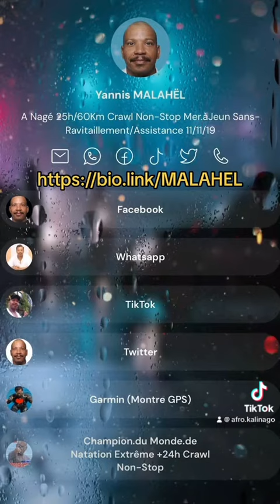La💧DOUCHE🚿 Piscine Naturelle Geyser💦 Marin 🧗🏽‍♂️Pointe des Châteaux🏰 Saint-François Guadeloupe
Vue🕊Aérienne🛩 de 🌞l’Anse💦Kahouanne🗿 Plage🏖 dite💋 La💧DOUCHE🚿 Site🪨de Piscine⚠️Naturelle🚧 et⛲️Geysers💦Marins🧜🏽‍♀️ Beau🤩 Mais🩸Dangereux🆘 Route🚖 de🧗🏼‍♀️la ✝️Pointe des Châteaux🏰 Saint-François🏌🏾‍♀️ Koussalaoua🦋 Guadeloupe🌎 HD🔵En Différé 🎥 Vendredi 03 Mars 2023🎬 TéléPilote🚁 Filmage au Sol➕ 🎞️Montage : Yannis MALAHËL🧜🏽‍♂️ Drone🚁 DjiMiniSE🛸 FlyMoreCombo🚀 2,7K-30p🎦 249g🦅 Acheté: 399€💸 le Moins Cher💰 et Plus Léger🪶 des DJI 🎮 en 2022✨